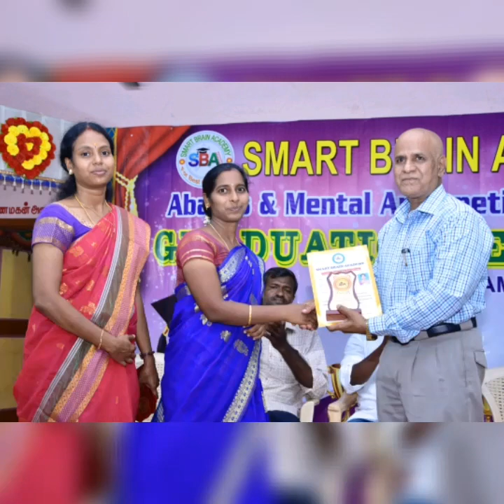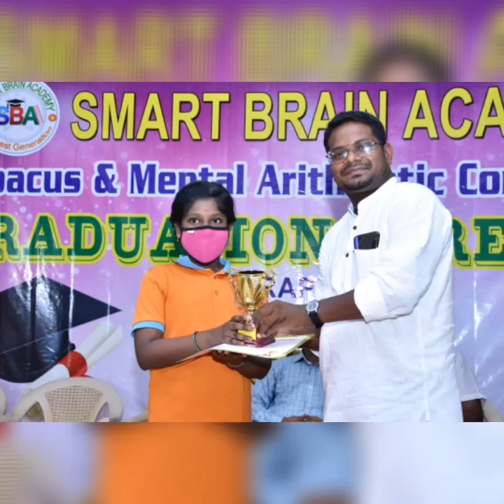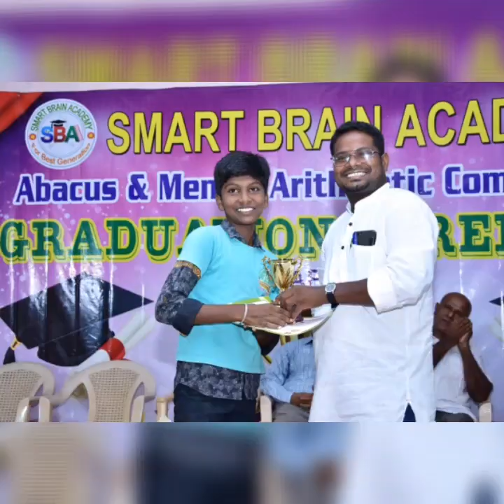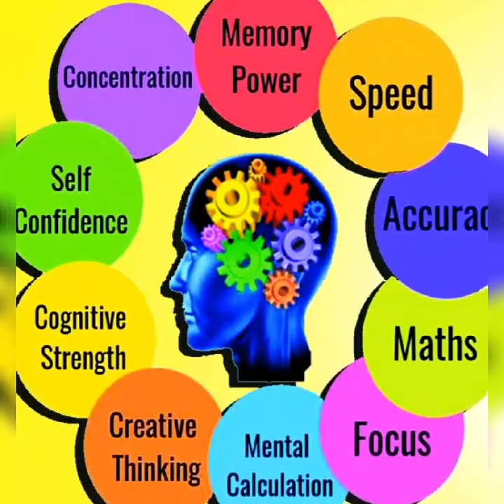SBA butterflies/Abacus competition/Abacus graduation